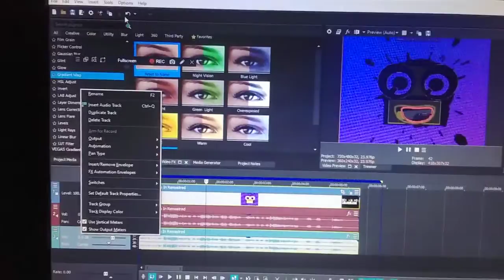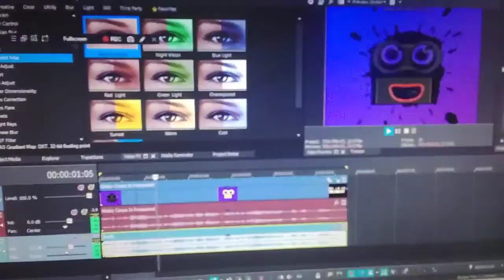How Make in G Major 4